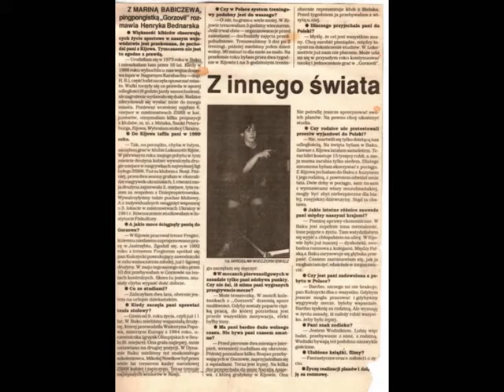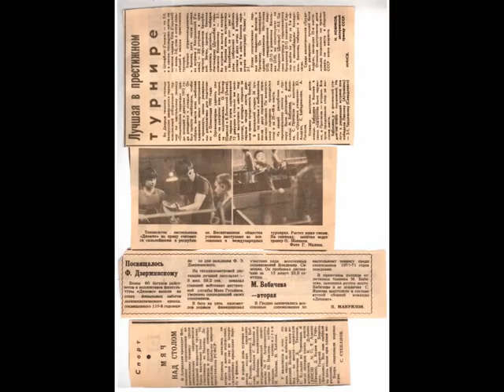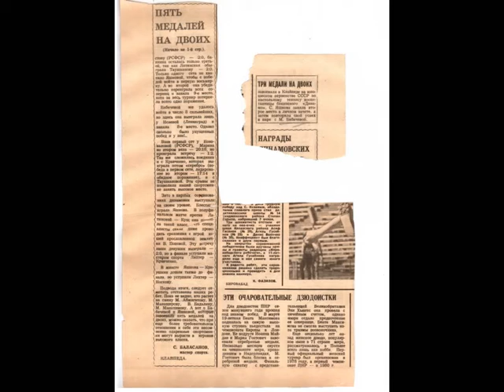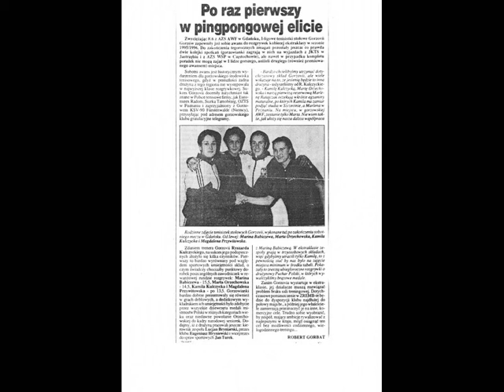Woman Table Tennis -Marinaschool since 1983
News papers @Gratings since 1983